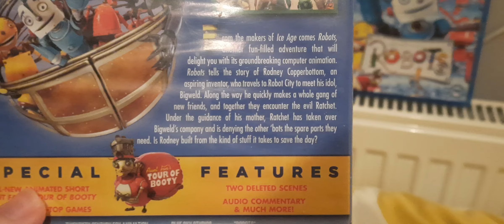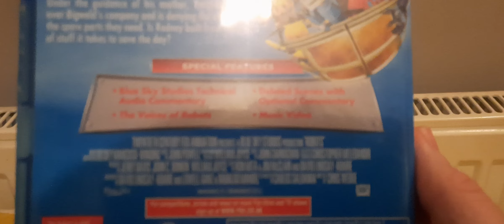Robots (UK) DVD and Blu-ray Unboxing